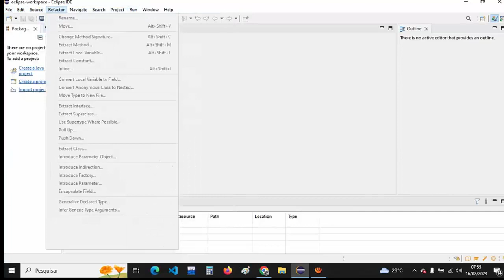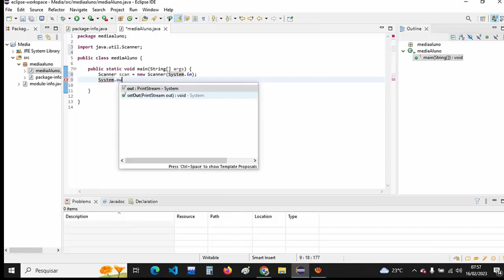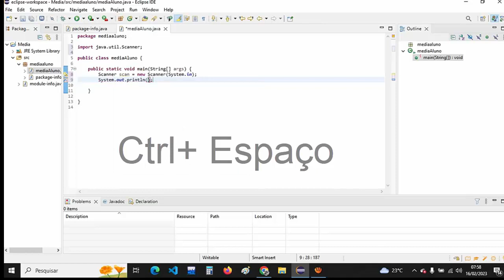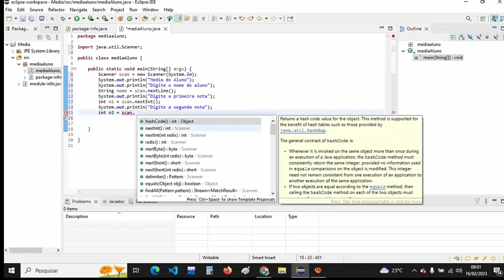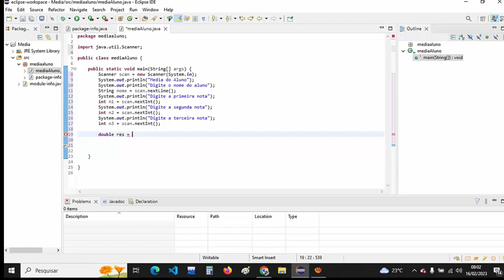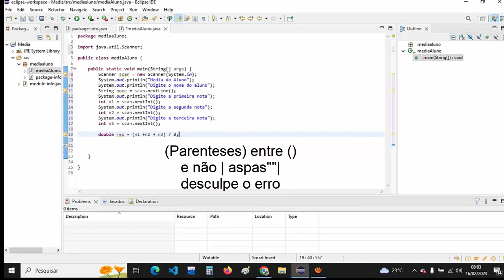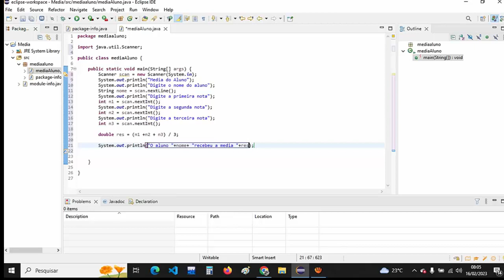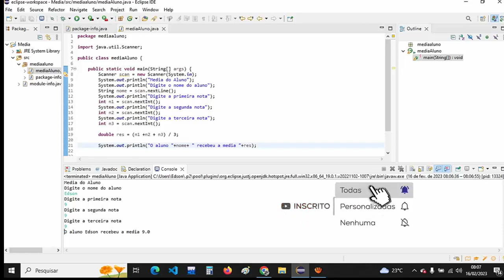Calcular Media de Aluno - Passo a Passo em java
iNSCREVAM SE NO CANAL GALERA.
Como calcular média de aluno, pedindo informações direto do teclado em Java.
"Não esqueça de se inscrever para ajudar o canal e dar o seu like se gostou"